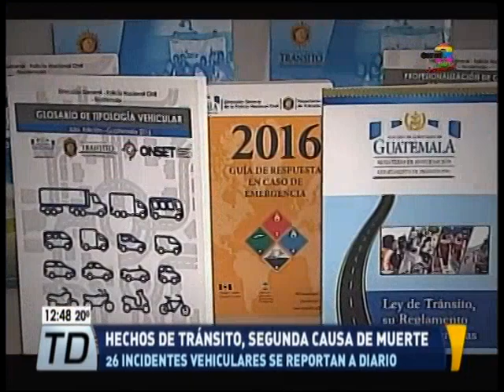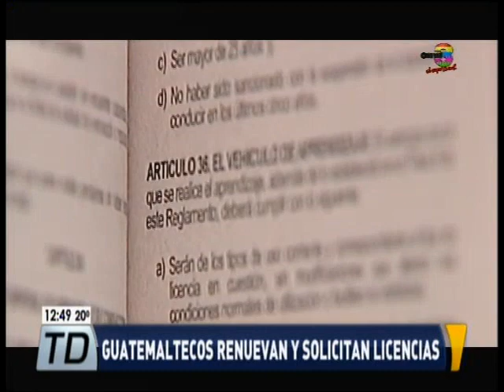Telediario Al Medio Día: Programa del 31 de enero de 2017